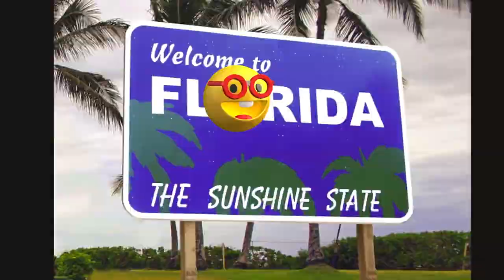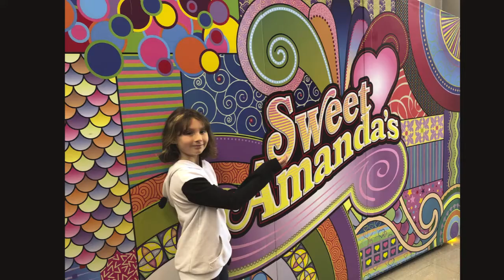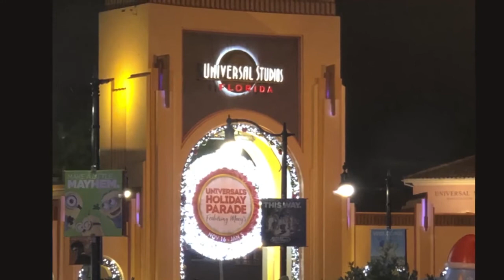Florida Family Vacation 2019